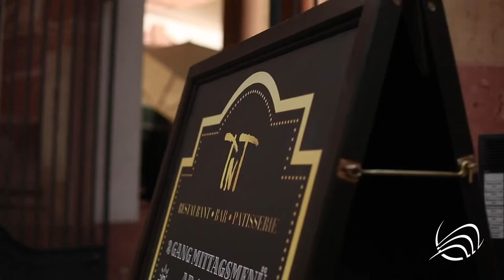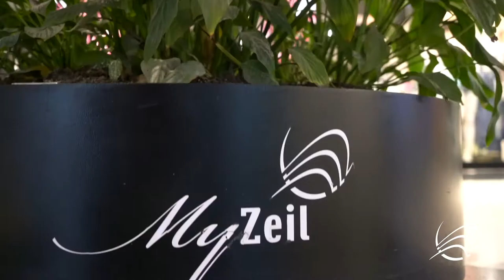Der perfekte Heiratsantrag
💍💗 Herzlichen Glückwunsch Chris und Lisa 💗💍
Die ganze Story des wohl schönsten Heiratsantrages des Jahrhunderts! Wir sind jedenfalls verliebt 😍
Christian hat letztes Jahr das Gewinnspiel des perfekten Heiratsantrages gewonnen und hat seiner Lisa am 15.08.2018 einen traumhaften Antrag gemacht.
Wie der ganze Tag der beiden frisch Verlobten aussah, erfahrt ihr in diesem Video. 👰🏼🤵🏽
Das My Zeil Team wünscht den beiden alles erdenklich Gute für die Zukunft.